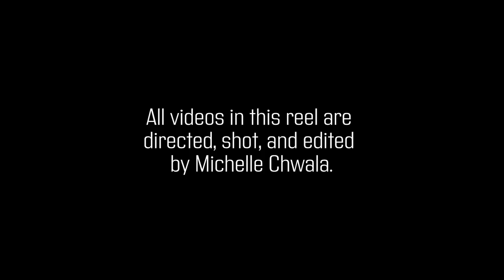SCAD Film Portfolio Submission 2022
Hi, I'm Michelle and I'm 20 years old. This is my film reel I submitted to SCAD for scholarship opportunities as a transfer student. I hope you enjoy!